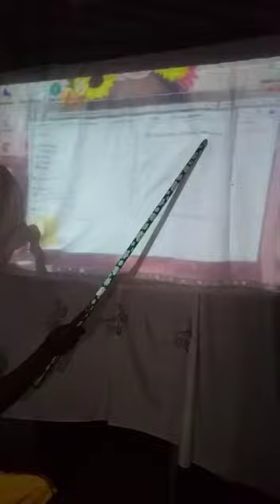Tiensmarifa explication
Vidéo de Mamour Kissima